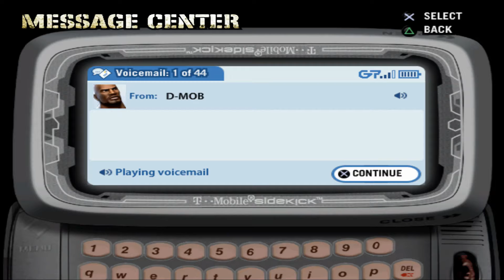13: Def Jam: Fight for NY - SOLO (No Commentary)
Def Jam: Fight for New York PS2 gameplay with no commentary. In this video, loud has a fight against SOLO at the Babylon club.